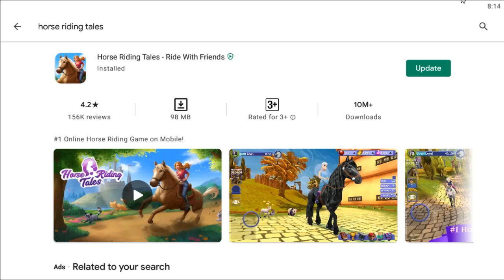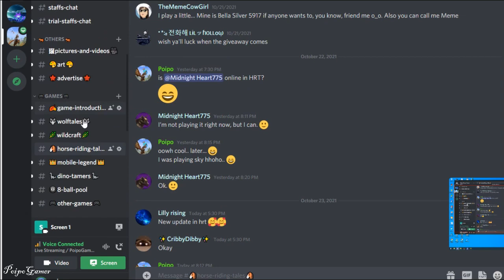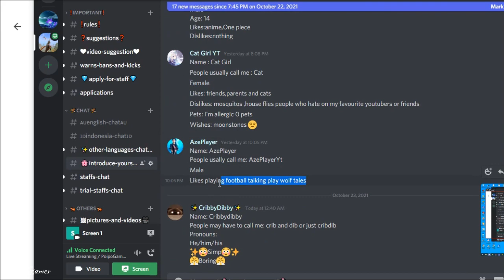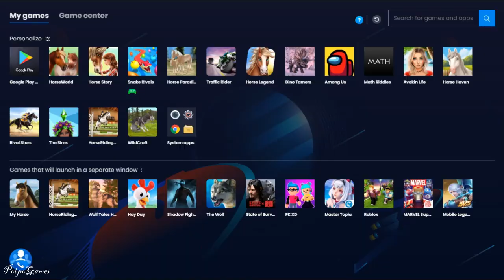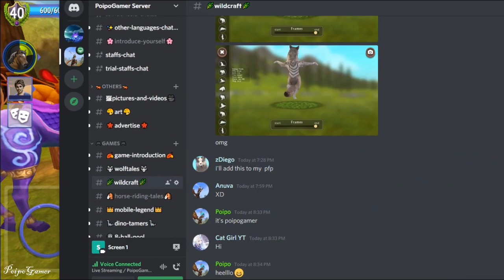New Update or Horse Riding Tales and Let's Meet Rhoda